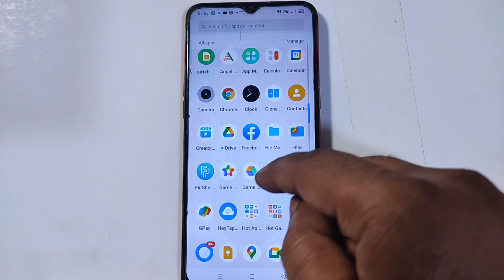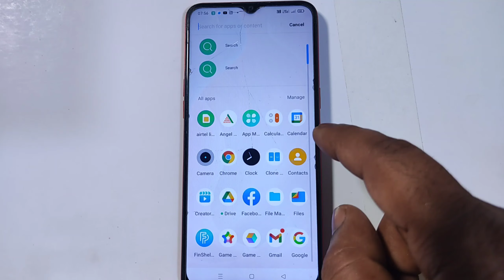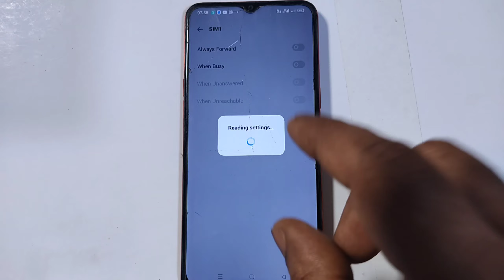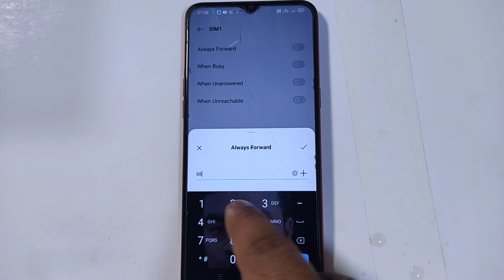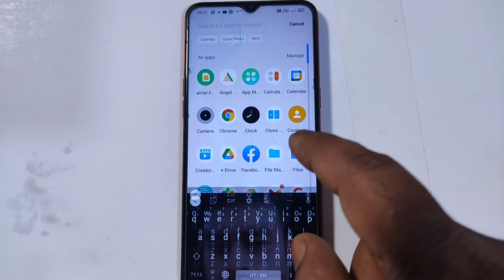Net chale aur phone na aaye|Net chale aur phone switch off bataye|net chale aur call na aaye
About This Videos 👇
es video me bataya gaya hai Net chale aur phone na aaye Net chale aur phone switch off bataye net chale aur call na aaye

Your Queries 👇
 net chale aur phone na aaye
 call na aaye aur net chale
 net chale aur phone switch off bataye
 sirf net chale call na aaye
 net chalta rahe call na aaye
 net chale call na aaye
 call band karke net kaise chalaye
 data chale par call na aaye
 aur phone
 net on rahe par call na aaye
 kisi ka call na aaye or net kaise chalaye
 net chale
 airplane mode me internet kaise chalaye
 call nahi aaye or net chale
 how to use only mobile data without receiving calls
 net chale par call na aaye
 no incoming calls only internet
 phone na aaye aur net chale
 airplane mode me data kaise use kare
 call aane par net kyu band ho jata hai
 call switch off kaise bataye
 how to incoming call off
 incoming call kaise band kare
 net on but incoming call off
 no call only data use setting
 phone flight mode data on
 phone me net chale par call na aaye
 phone off bataye or net chale
 phone switch off karke net kaise chalaye
 sim band karke net kaise chalaye